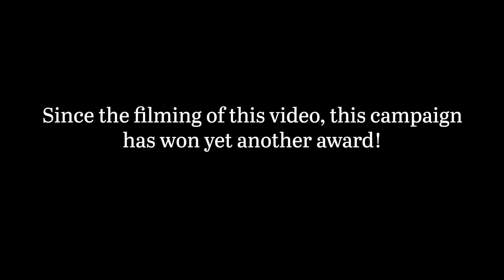Buffalo Bill Reads Mean Tweets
Even the world famous showman Buffalo Bill has his critics. Though he's new to the 'Twitterverse', he takes these mean tweets in stride.

VisitNorthPlatte.com